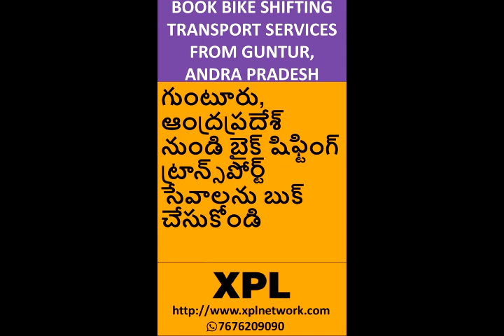Hire Bike Transport Service in Guntur | Book Online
గుంటూరు, ఆంద్రప్రదేశ్ నుండి బైక్ షిఫ్టింగ్ ట్రాన్స్‌పోర్ట్ సేవాలను బుక్ చేసుకోండి

Looking to transport a bike from Guntur, . XPL service is affordable, fast and reliable

*** To Book Bike shifting transport services Online  in all cities from ANDRA PRADESH, INDIA    ***